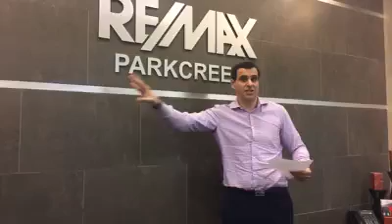AskMichaelMonday | Parkland and South Florida Real Estate Advice | Episode 1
Top Parkland Real Estate Agent and # 1 Florida RE/MAX Realtor Michael Citron Presents The First Episode of Ask Michael Monday.
Every Week, Parkland and South Florida Real Estate Expert Michael Citron will go live on Facebook and Instagram to discuss and answer your questions on Real Estate.

Top Florida Realtor Michael Citron Will Also Provide Business Advice and Motivation.  Michael Is A Seasoned Real Estate Expert With Over 14 Years Of Real Estate Knowledge.